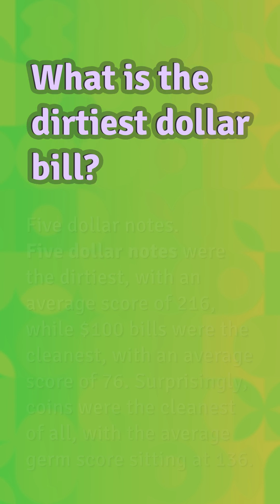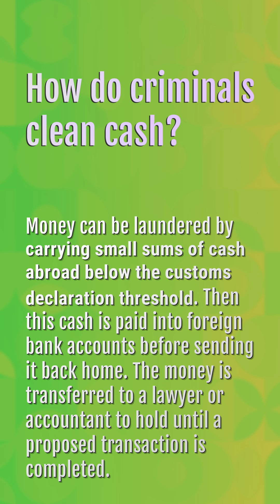How dirty is cash?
How Many Nickels Make A Million Dollars

00:23 - How dirty is cash?
00:43 - What is the dirtiest dollar bill?
01:07 - How do criminals clean cash?